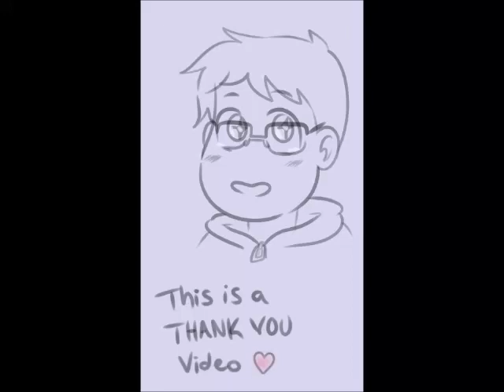Musical Animatic Compilation - Thank You!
A little bit of me, a super-brief moment from Be More Chill, Burr from Hamilton,
and my personal favorite, some Madison/Jefferson.
Please let me know which one you liked, and let me know what you'd like to see next!
Feel free to tell your friends about my work, but I forbid re-posting without my permission or stealing credit.
Sounds Used:
Justin Laboy's 'YES!' from 21 Chump Street. (I slowed it down to fit, which effected the pitch.) This is a fan work and I make no profit from it.
The XBox 'Achievement Unlocked!' sound effect.